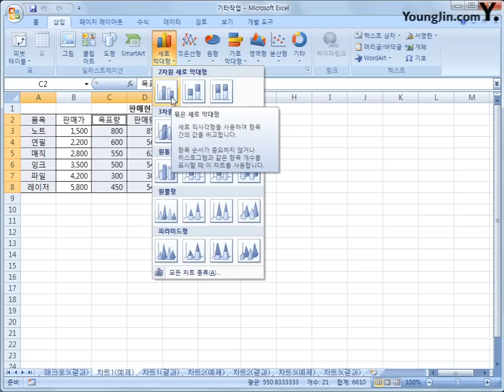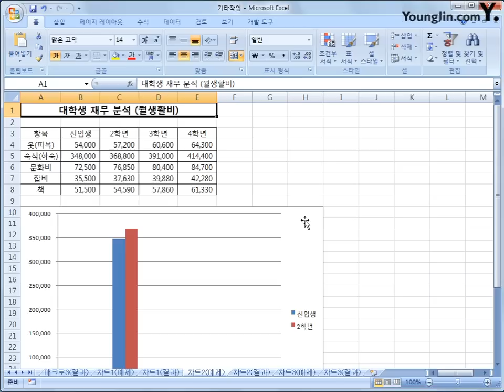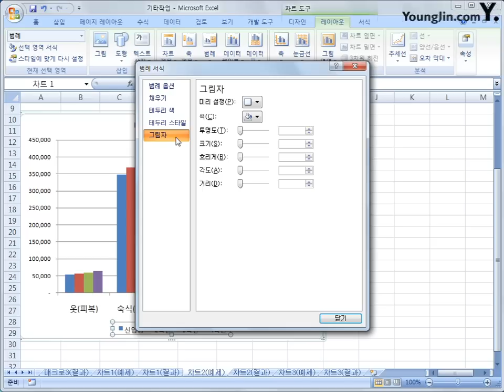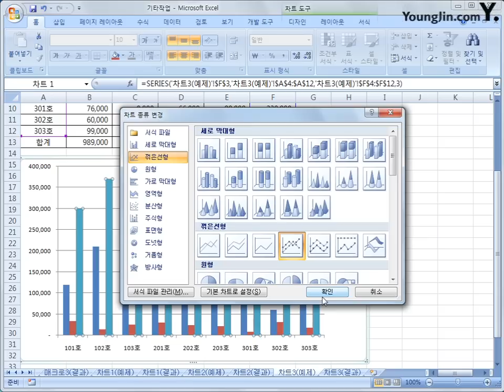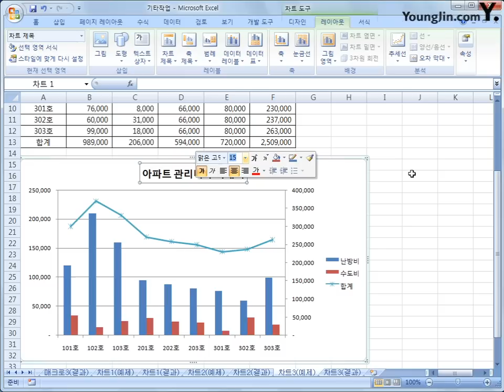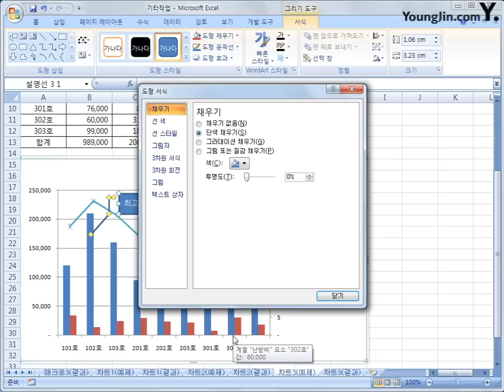4-02 [기타작업] 차트